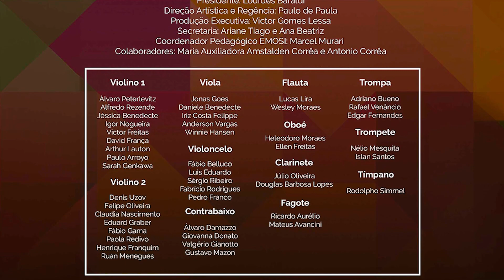ORQUESTRA SINFÔNICA DE INDAIATUBA - 16-03-2024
Abertura "As Bodas de Fígaro" de W. A. Mozart (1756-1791)
Sinfonia nº 3 "Eroica" de Beethoven (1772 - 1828)
I. Allegro com brio
II. Marcia Funebre: Adagio assai
III. Sherzo: Allegro vivace
IV. Finale: Allegro molto